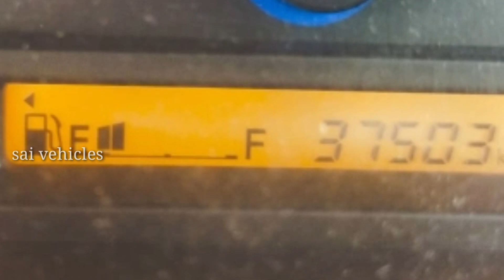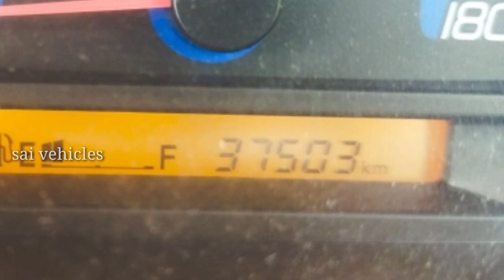wagonr vxi car 2017 for sale Telugu sold out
wagonr vxi car 2017 for sale Telugu